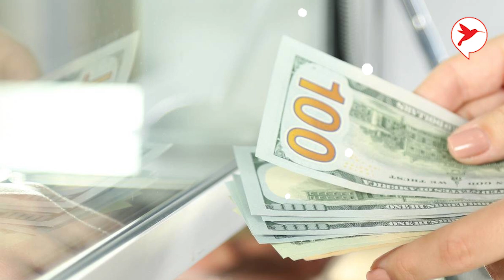Meng Songhua និយាយពីលុយ